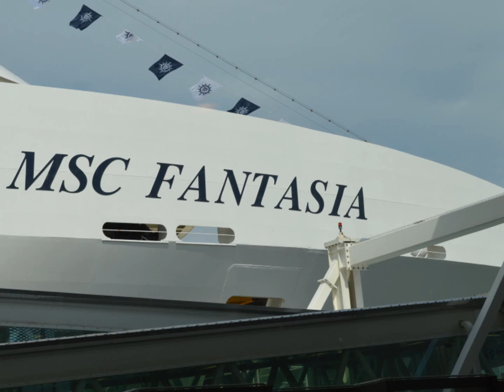Crociera MSC 2014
Crociera Italia - Gracia - Croazia